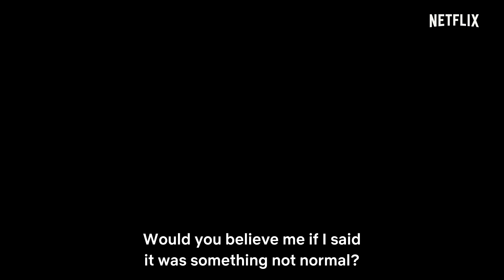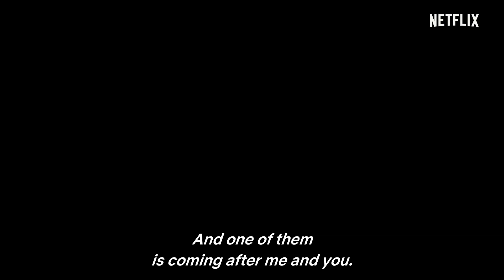Jinn | Main Trailer | Netflix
A group of high schoolers' lives are disrupted when a jinn arrives seeking their help. High school will never be the same. Coming June 13. Only on Netflix.